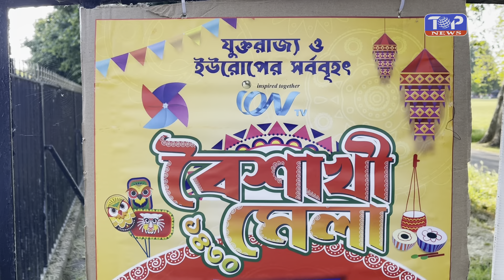আইঅন টিভির বৈশাখী মেলা ১১ জুন_Top News